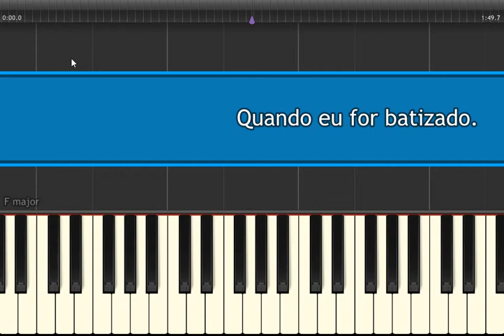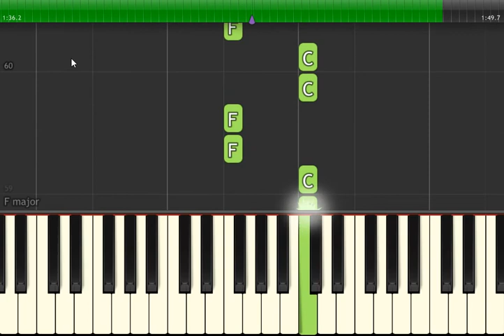Quando eu for batizado - Teclado